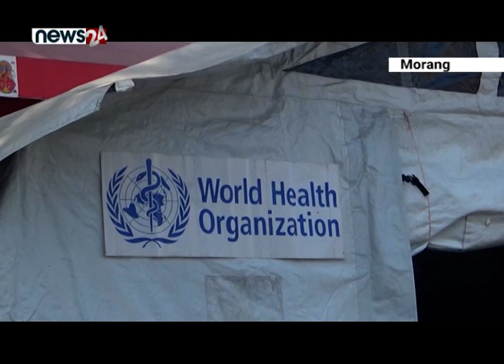सरकारले नाका खोल्ने निर्णय गरेको ४ दिन वितेपनि अझै नाकाहरु खुलेनन - NEWS24 TV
सरकारले भारतसंग जोडिएका सबै नाकाहरु खोल्ने निर्णय गरे पनि अझै कतिपय नाकाहरु सञ्चालनमा आउन सकेका छैनन् । कोरोना माहामारीको जोखिम न्यूनीकरणका लागि गत बर्षतको चैत ११ गते देखि बन्द भएको नाका सरकारले शुक्रबारदेखि खोल्ने निर्णय गरिसके पनि सीमावासी नेपालीहरुले भारततर्फको आवतजावतमा लगाइएको कडाई अझै हटाइएको छैन । विराटनगरको जोगवनी नाका समेत शनिबार पनि नखुल्दा स्थानीयवासीले औषधि खान समेत समस्या परेको गुनासो गरेका छन् ।